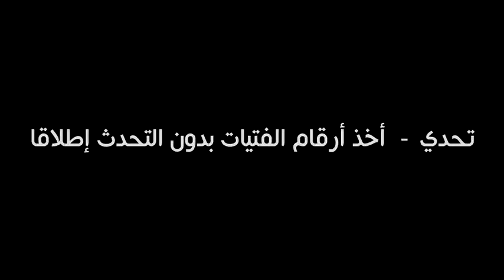مغازلة الفتيات في الشارع